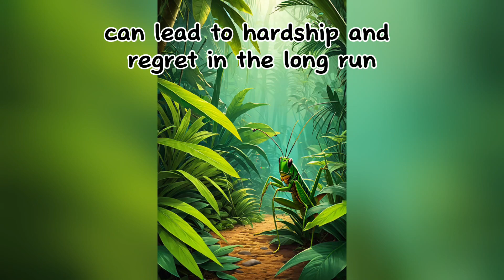Motivational story cartoon - The ant and grasshopper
The ant and grasshopper

lazy and neglectful can lead to hardship and regret in the long run.